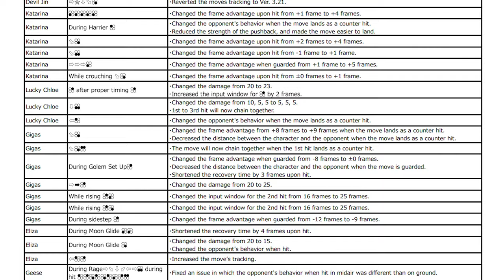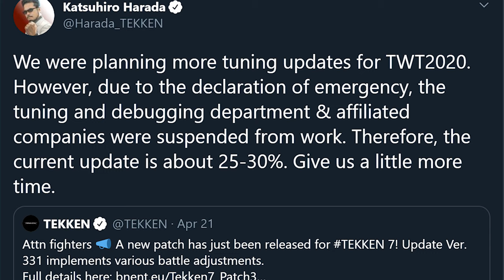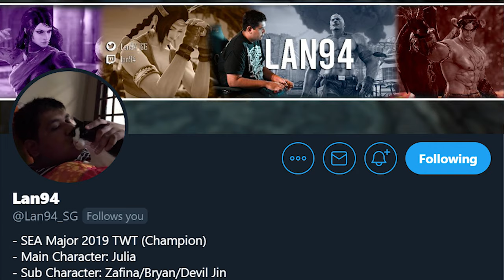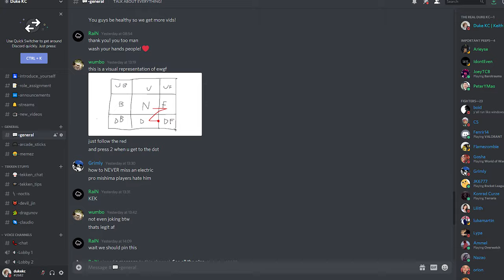V3.31 Update OVERVIEW | TEKKEN 7 Season 3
CREDITS:
Narration, scripting, recording and editing by Keith

MUSIC USED
Smash 'Em, Rip 'Em ~Final Fantasy 7 Remake OST
You Are My Hope ~Bravely Default OST
Final Destination ~Super Smash Bros. Ultimate OST